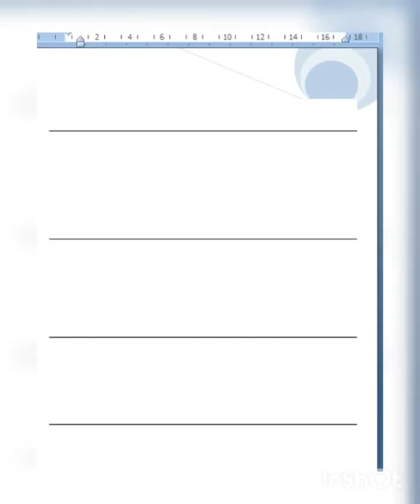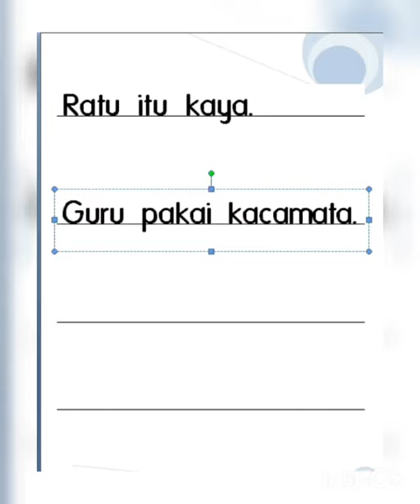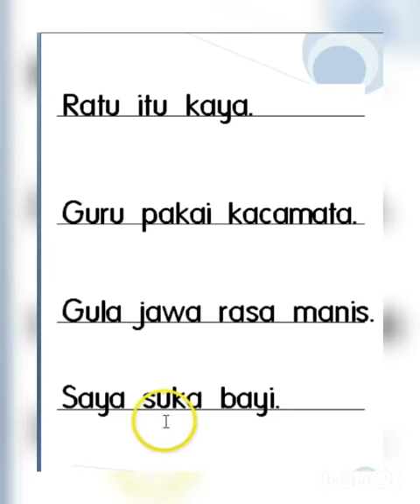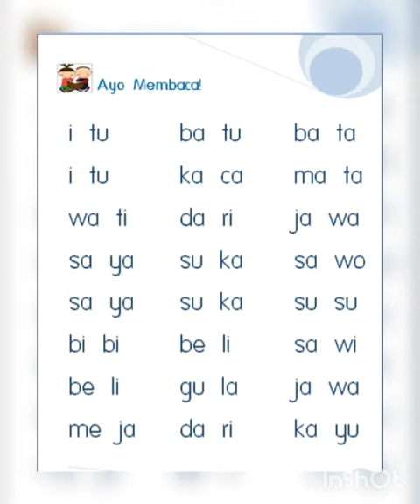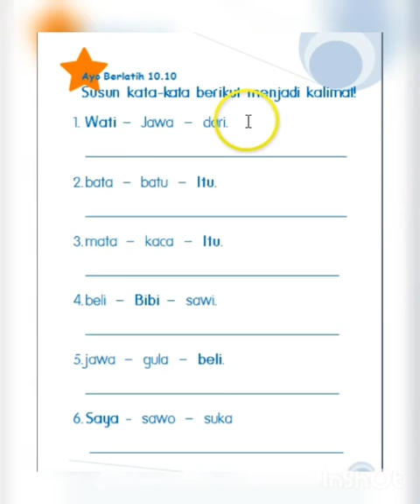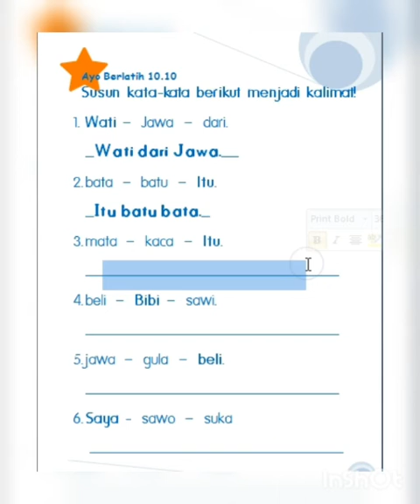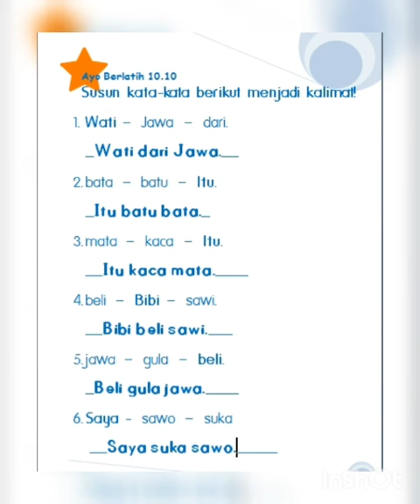Bahasa Indonesia - 24 November 2020